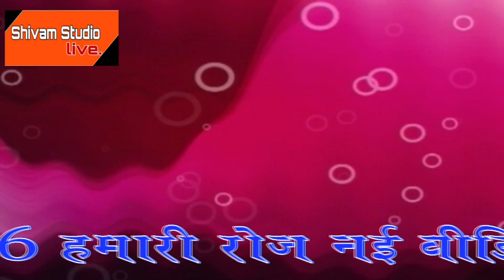मोहि छोडि गये घनस्याम काह लिखी कर मन मे नया भजन सरिता शास्त्री